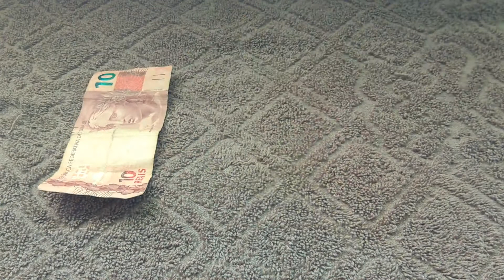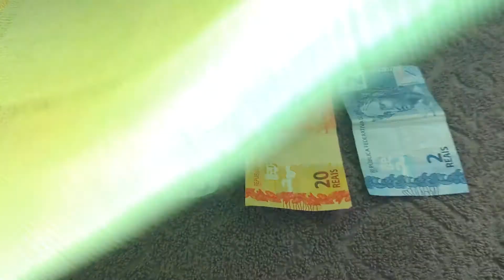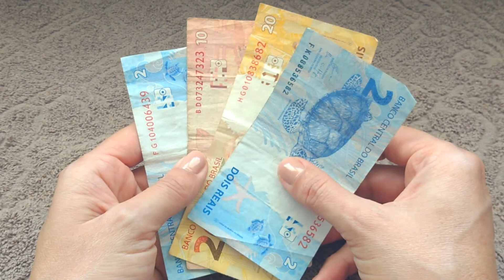DICA RÁPIDA E PRÁTICA PARA DESINFETAR DINHEIRO CONTRA O CORONA VÍRUS! Mais uma Dica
Vou fazer e mostrar uma técnica rápida e prática de desinfetar o dinheiro contra germes, vírus e bactérias!

Criei esse canal para ajudar pessoas a solucionar dificuldades do dia a dia, com receitas variadas e muito mais. Revelando dicas e truques para melhores resultados. O intuito aqui não é apenas ensinar receitas e sim para que elas tenham um bom resultado. Dona de casa dedicada, casada, dois filhos e cuido do lar com muito amor e carinho. Sou grata a Deus e agradeço a ele todos os dias pela minha família e pelo esposo maravilhoso!